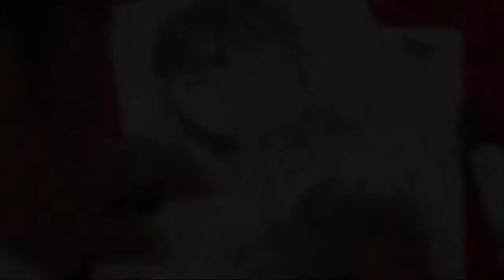我的肖像。。。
12.2.13 难得和老公两人跑到JPO去逛，那儿刚好有人画肖像。心血来潮就画了一幅，我觉得蛮像的。。。哈哈哈。。。